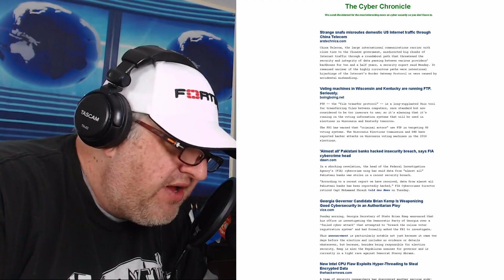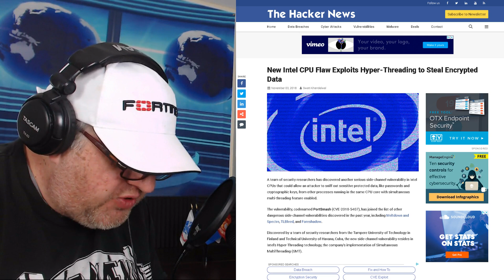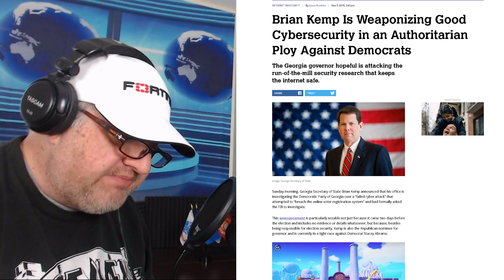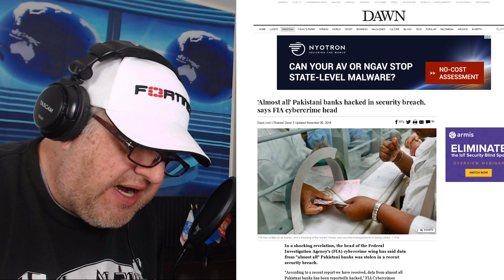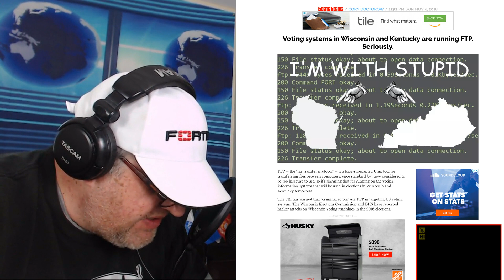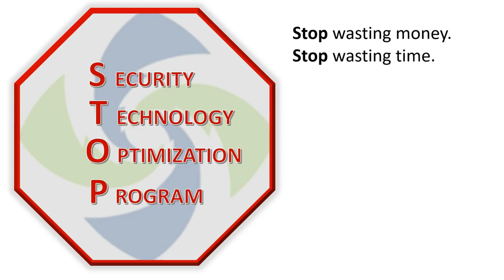Hacking Cyber Security News by The Cyber Chronicle - most popular news shared on cybersecurity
New Intel CPU flax exploits Hyper-threading to steal data, Brian Kemp is weaponizing good cybersecurity in an authoritarian play, almost all Pakistani banks have been breached, Voiting machines in Wisconsin and Kentucky are still running FTP, and "Snafu" misroutes domestic US Internet traffic through China for last 2 1/2 years.